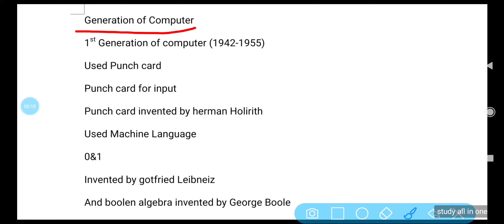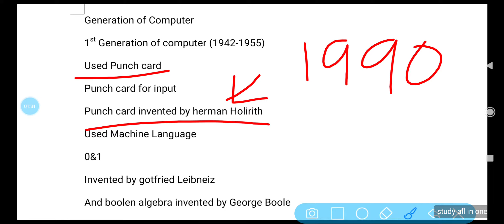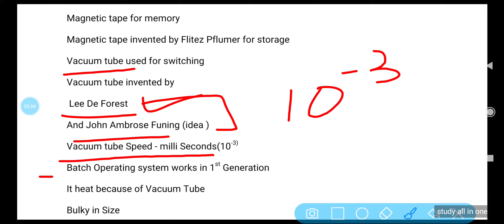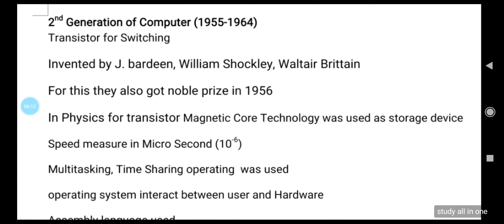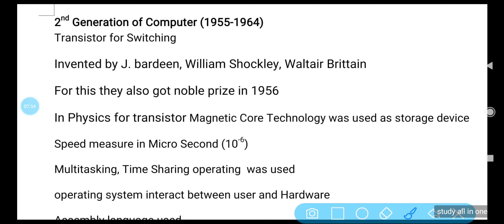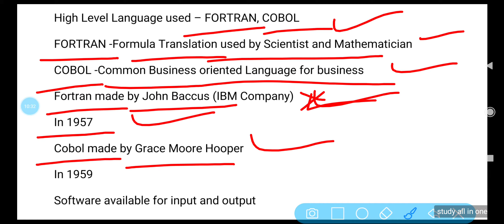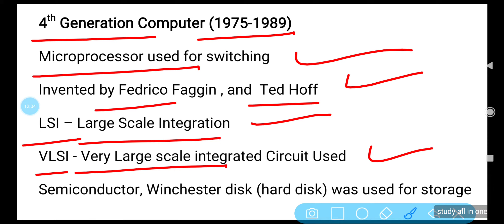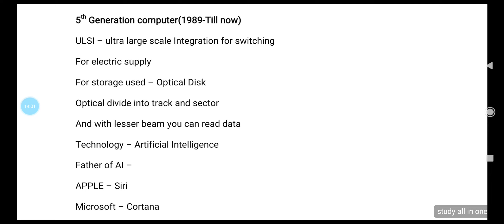Generation of computer | computer generation in full detail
History of computer video link